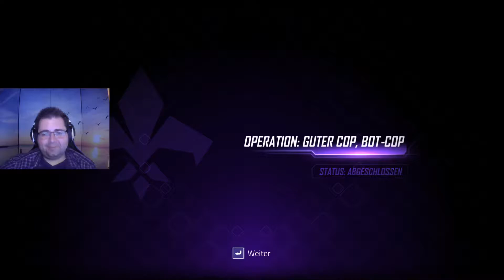Agents of Mayhem EP3 - Johnny Gat und co. gegen Hammersmith & Uranus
Wenn ihr Live dabei sein wollt wie ich die LPs aufnehme oder andere Hype Projekte nur für Twitch mache dann dann schaut doch einfach mal rein

Wenn ihr wissen wollt was ich gerade mache und um generell auf dem laufenden zu bleiben folgt mir einfach auf Twitter